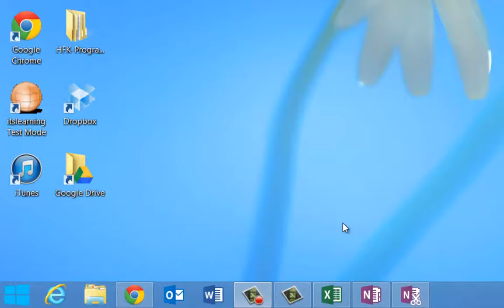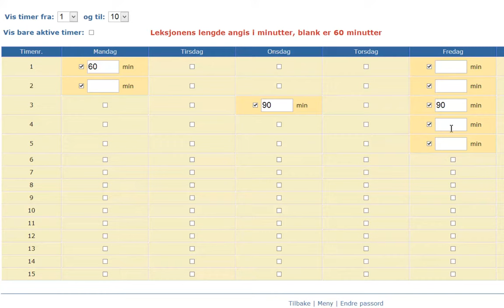Skolearena - Aktivere timeplan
for registreing av timefråver og merknader